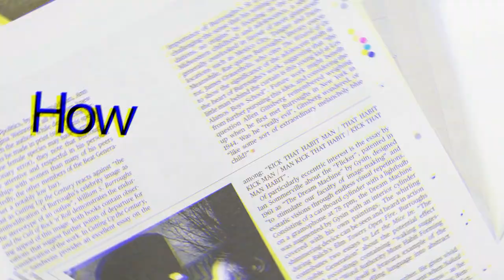Pakistan Media Latest | कौन कहता है Pakistan एक भिखारी मुल्क है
All The News About Pakistan Media, MAJOR GAURAV ARYA, VAIBHAV SINGH, PM Imran Khan, Pm Modi, Narendra Modi, Mamta Banerjee, Rahul Gandhi, Sushant Sinha, Donald Trump, Joe Biden, Mayawati, BJP, Congress, Aam Aadmi Party, Bharatiya Janata Party, Pushpendra Kulshrestha, Pak Media, Pak Media Latest, Zaid Hamid, Lal topi, Sheikh Rasheed, China, Pakistan Army, Indian Army, Amit Shah, Rajnath Singh, Sonia Gandhi, Nirmala Sitharaman, Yogi Adityanath, Anand ranganathan on mamata banerjee , Anand Ranganathan latest , anand Ranganathan debate , anand Ranganathan best reply , anand Ranganathan trolled mamata banerjee , anand Ranganathan thug life , आनंद रंगनाथन best debate , Rohit sardana on disha ravi, rohit sardana on Greta thunberg , Rohit Sardana on rahul gandhi , Rohit Sardana on arvind kejriwal , Rohit sardana thug life , Rohit sardana trolled rahul gandhi , Anjana om kashyap vs sambit patra , Sambit patra on kejriwal , Disha ravi controversy , Disha ravi case reality , Bjp on Disha ravi , Rohit sardana savage moment , who is climate activist disha ravi , Sambit Patra thug life , संबित पात्रा का जबरदस्त जवाब , संबित पात्रा ठग लाइफ , संबित पात्रा vs राहुल गांधी , Sambit patra trolled maulana , sambit patra savage moments , Savage Indian politician 2019 , modi thug life compilation 2019 , yogi thug life compilation , Modi savage moments 2019 , Rahul Gandhi thug life compilation , Rahul Gandhi savage moments , Hilarious Indian politicians , Yogi savage moments 2019 , funny Indian politicians , hilarious idian politicians 2019, Savage SavageRahulGandhi​ SavageYogiMoment​ Modi​ ThugLife2019​ Ravish kumar on nidhi rashan , Ravish kumar on Harvard , the crime time fun with Rubbishuddin , Ravish kumar troll video , Harvard University , HARVARDS ,
Nidhi Razdan Harvard controversy , Nidhi razdan troll video ,
Rubbish kumar reality , Munabbar faruqui troll video , kshytiz clan on ravish kumar , ravish kumar mimicry , ravish kumar hypocrisy on employment day , Ravish kumar hypocrisy , worst journalist of 2021 , worst indian journalist , ravish kumar vs kshytiz clan , national tabla of india , , kshytiz on liberals , kshytiz on ravish kumar , amit shah savage moments , yogi adityanath thug life 2021 , ravish kumar on stand-up comedian , roast on liberals , Trending funny memes 2020 , latest viral memes 2020 ravish kumar reality , GAREEB VS AMEER MEME , MAIN NIBBA HOON , MAIN MIDDLE CLASS HU , liberals roast